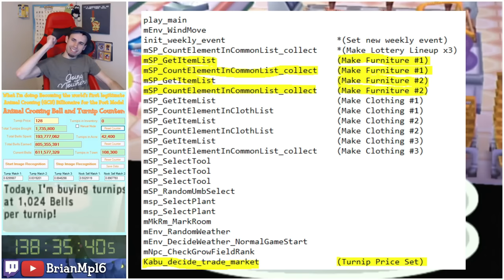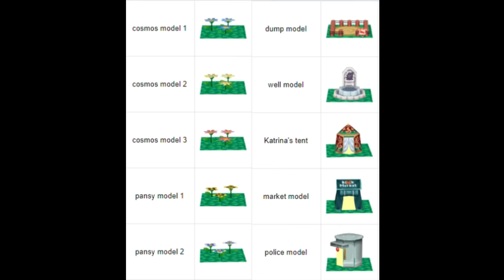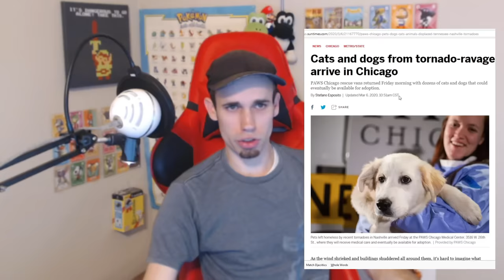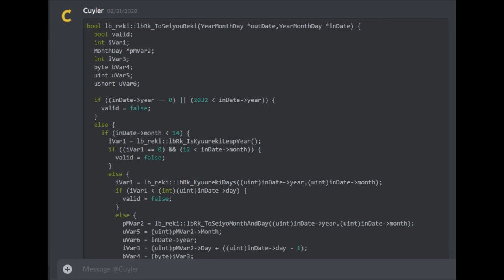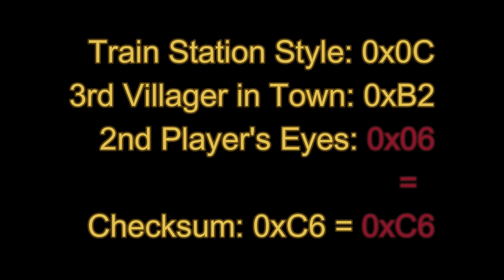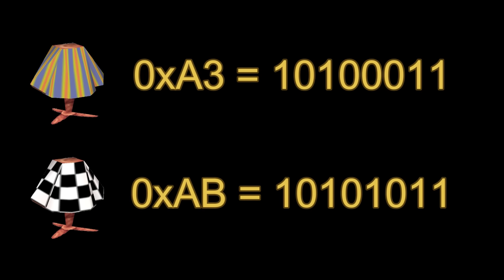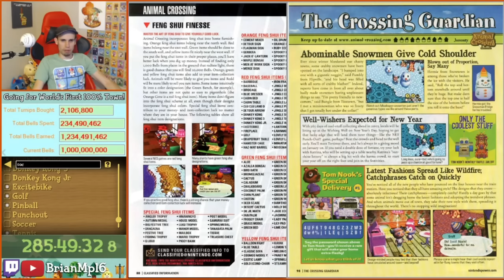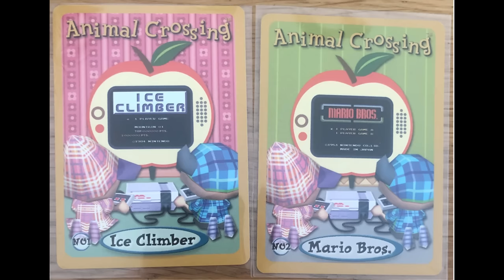First Person Ever to 100% Animal Crossing (Legitimately)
It's always been a dream of mine to 100% Animal Crossing and I finally did it! This is my journey of how I became the first person ever to 100% Animal Crossing legitimately.